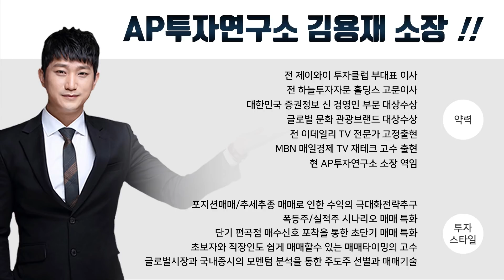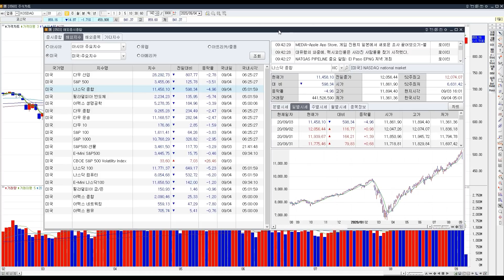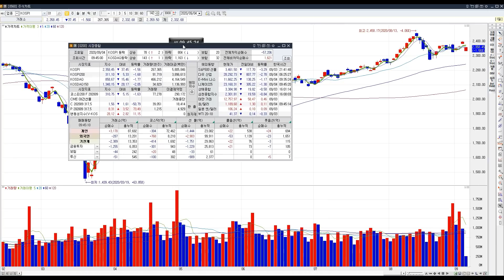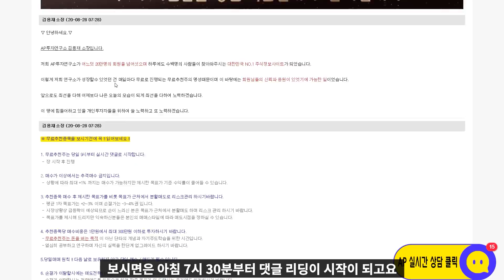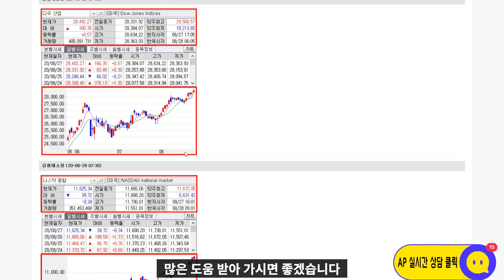9월4일 국내 증시 시황과 앞으로의 방향 (feat . 향후 관심종목군)